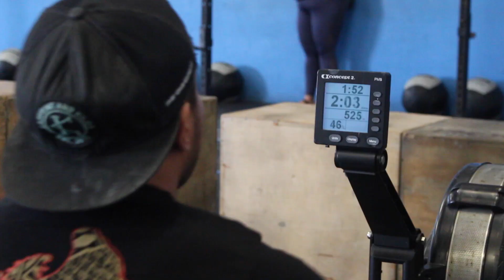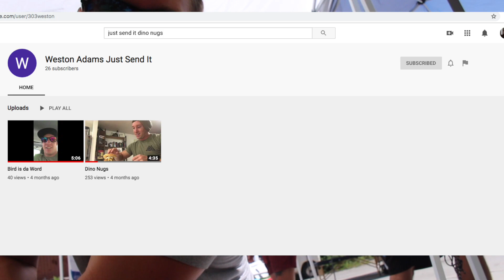Crossfit HNL Ride or Die Competition 2019 | Fitness Vlog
READ ME:
Yo this is by far my most favorite upload! I'm taking the steps to really just focus more on gettin some "sick shots bro" over just me working out. A HUGEEEE shout out or Marvin B. for helping me out with the vlogging and the epic shots! I will be leaving everyones instagrams below as well as the music played! This was supposed to be my last competition for the year and basically until I joined the military, but surprise surprise, I'll be doing another one this weekend so stay tuned for that in next Thursdays video!

DISCOUNTS
Air B&B:
*Get $40 on your first stay with this code*